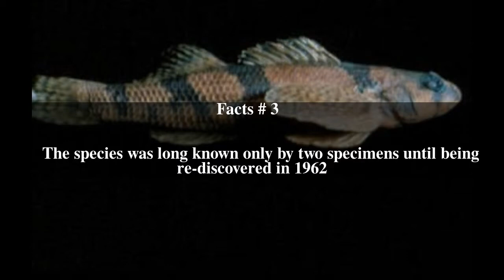Maryland darter Top # 5 Facts